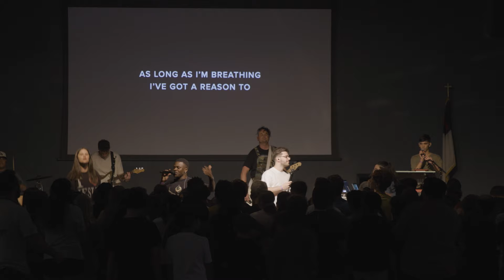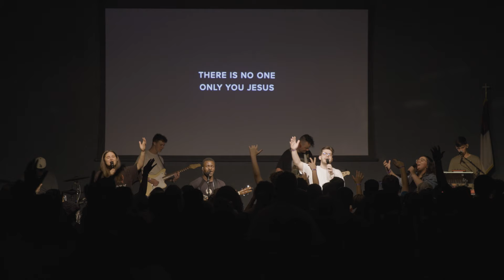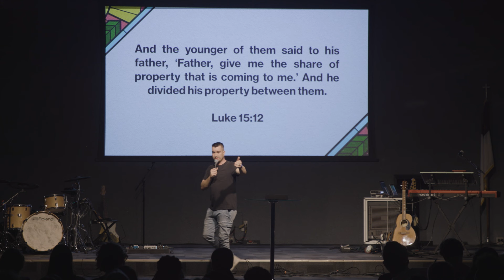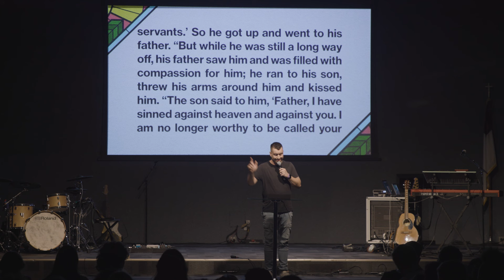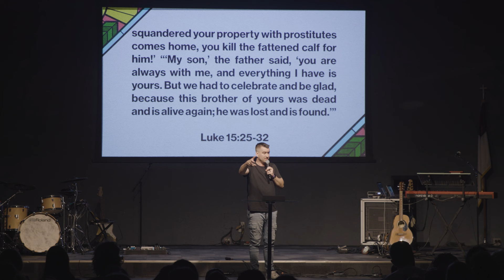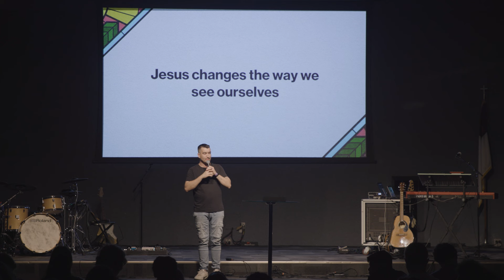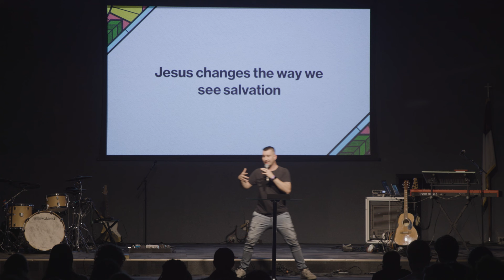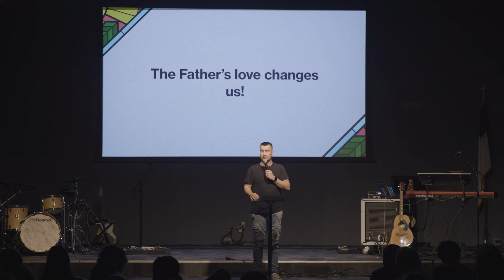The Prodigal Son | Spring Retreat 2024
Hello from Spring Retreat! We're so excited to be showing you this session from retreat. Join us for a powerful time of worship and an amazing message from Pastor Chandler.

Please don’t share any personal details on the live chat. Our priority is, and always will be, to keep you safe.
We are a big family, which means that when it comes to our chat rooms this needs to be reflected. Our chat rooms are always going to be a positive environment where we encourage each other and build each other up. Let's take care of each other and make this experience the best for everyone!

| ABOUT |
We believe students will lead a radical transformation in their region and beyond. We are the student ministry of Christ Fellowship Church.

| SOCIAL |